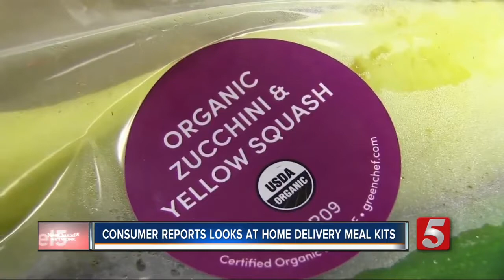Home Delivery Meal Kits Tested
A meal kit is a prepacked, chilled box that arrives at your door with every ingredient, that you need to whip up dinner, except basics like salt and pepper.